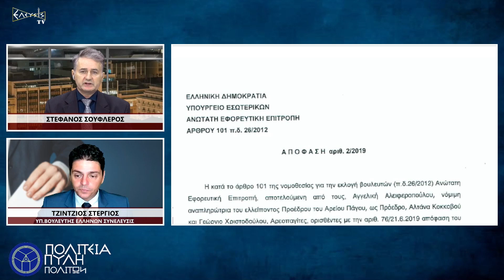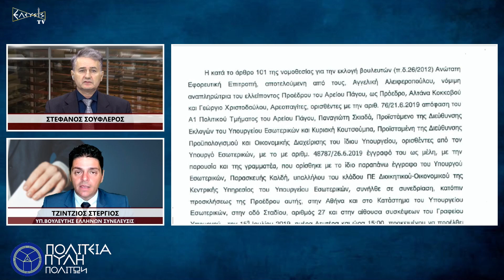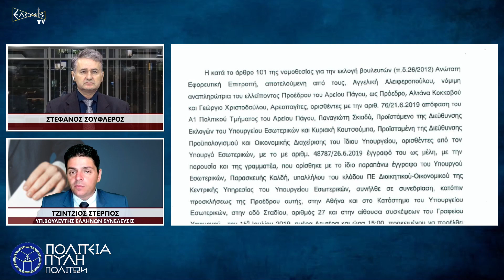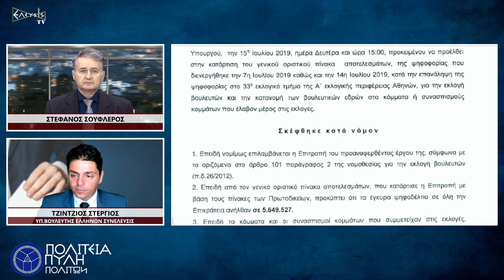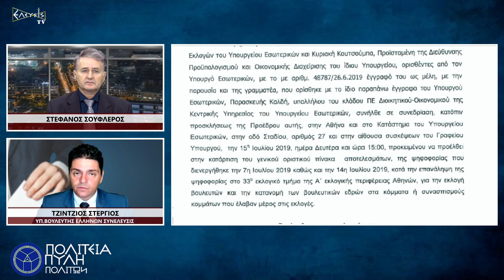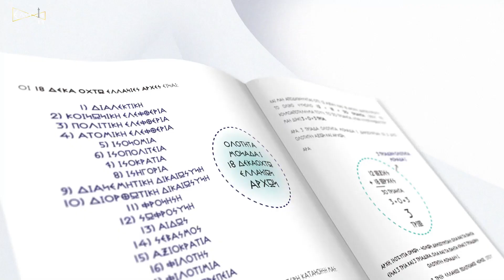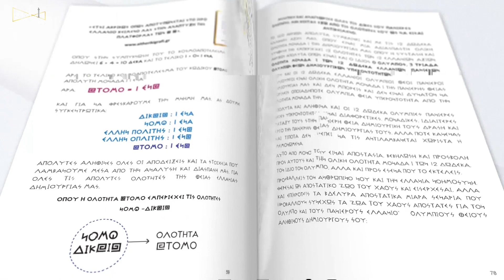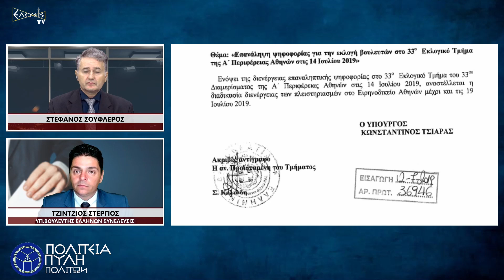ΤΟ ΘΕΑΤΡΟ ΤΗΣ ΕΚΛΟΓΙΚΗΣ ΔΙΑΔΙΚΑΣΙΑΣ ΜΕΡΟΣ Ε ΜΑΓΕΙΡΕΜΑΤΑ SINGULAR LOGIC ΤΩΝ ΕΘΝΙΚΩΝ ΕΚΛΟΓΩΝ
Ο ΟΡΓΑΝΙΣΜΟΣ ΓΙΑ ΤΗΝ ΑΣΦΑΛΕΙΑ ΚΑΙ ΤΗ ΣΥΝΕΡΓΑΣΙΑ ΣΤΗΝ ΕΥΡΩΠΗ ΕΙΝΑΙ Ο ΜΕΓΑΛΥΤΕΡΟΣ ΔΙΑΚΡΑΤΙΚΟΣ ΟΡΓΑΝΙΣΜΟΣ ΓΙΑ ΤΗ ΔΙΑΦΥΛΑΞΗ ΤΗΣ ΑΣΦΑΛΕΙΑΣ ΣΤΟΝ ΚΟΣΜΟ ΚΑΙ ΕΝΑ ΑΠΟ ΤΑ ΠΕΔΙΑ ΕΥΘΥΝΗΣ ΤΟΥ ΕΙΝΑΙ Η ΔΙΚΑΙΗ ΚΑΙ ΕΛΕΥΘΕΡΗ ΔΙΕΞΑΓΩΓΗ ΕΚΛΟΓΩΝ. Ο ΟΑΣΕ, ΛΟΙΠΟΝ, ΚΡΟΥΕΙ ΤΟΝ ΚΩΔΩΝΑ ΣΤΗΝ ΕΛΛΑΔΑ ΑΝΑΦΟΡΙΚΑ ΜΕ ΤΗΝ ΔΙΑΦΑΝΕΙΑ ΤΗΣ ΕΚΛΟΓΙΚΗΣ ΔΙΑΔΙΚΑΣΙΑΣ.
ΠΡΑΓΜΑΤΙΚΑ ΑΝ ΑΝΑΛΟΓΙΣΤΟΥΜΕ ΟΤΙ ΤΑ ΜΕΛΗ ΤΗΣ  ΑΝΩΤΑΤΗΣ ΕΦΟΡΕΥΤΙΚΗΣ ΕΠΙΤΡΟΠΗΣ ΕΙΝΑΙ ΔΙΟΡΙΣΜΕΝΑ ΚΑΙ ΕΞΑΡΤΩΜΕΝΑ ΑΠΟ ΤΗΝ ΚΥΒΕΡΝΗΣΗ , Ο ΥΠΟΥΡΓΟΣ ΕΣΩΤΕΡΙΚΩΝ ΚΑΙ ΟΙ ΔΙΚΑΣΤΙΚΟΙ ΑΝΤΙΠΡΟΣΩΠΟΙ ΤΟ ΙΔΙΟ.
ΑΝ ΣΚΕΦΤΟΥΜΕ ΠΩΣ Η ΣΥΜΜΕΤΟΧΗ ΣΤΙΣ ΕΚΛΟΓΕΣ ΤΗΣ 7ΗΣ ΙΟΥΛΙΟΥ 2019 ΗΤΑΝ ΚΑΤΩ ΑΠΟ ΤΟ 50% , ΠΩΣ ΠΡΩΤΑ ΔΙΟΡΙΖΕΤΑΙ Ο ΠΡΩΘΥΠΟΥΡΓΟΣ ΚΑΙ ΤΟ ΥΠΟΥΡΓΙΚΟ ΣΥΜΒΟΥΛΙΟ ΚΑΙ ΜΕΤΑ ΑΝΑΚΟΙΝΩΝΟΝΤΑΙ ΤΑ ΕΠΙΣΗΜΑ ΑΠΟΤΕΛΕΣΜΑΤΑ ΓΙΑ ΤΟ ΠΟΙΟΙ ΚΑΤΕΛΑΒΑΝ ΤΙΣ ΒΟΥΛΕΥΤΙΚΕΣ ΕΔΡΕΣ.
ΑΝ ΔΟΥΜΕ ΟΤΙ Η ΒΟΥΛΗ ΔΕΝ ΣΥΓΚΡΟΤΕΙΤΑΙ ΠΟΤΕ ΣΕ ΣΩΜΑ ΣΥΜΦΩΝΑ ΜΕ ΤΟΝ ΝΟΜΟ , ΑΛΛΑ ΝΟΜΟΘΕΤΕΙ …ΤΟΤΕ ΚΑΤΑΛΑΒΑΙΝΟΥΜΕ ΠΩΣ  Η ΤΑΜΠΕΛΑ ‘’ΠΡΟΕΔΡΕΥΟΜΕΝΗ ΔΗΜΟΚΡΑΤΙΑ ‘’ ΕΙΝΑΙ ΤΟ ΠΡΟΚΑΛΥΜΜΑ ΜΙΑΣ ΕΠΑΙΣΧΥΝΤΗΣ ΔΙΚΤΑΤΟΡΙΑΣ.
ΤΑ ΟΞΥΜΩΡΑ ΤΩΝ ΕΘΝΙΚΩΝ ΕΚΛΟΓΩΝ 2019 ΚΑΤΑΔΕΙΚΝΥΕΙ Ο ΚΥΡΙΟΣ ΤΖΙΝΤΖΙΟΣ ΣΤΕΡΓΙΟΣ, ΥΠΟΨΗΦΙΟΣ ΒΟΥΛΕΥΤΗΣ ΣΤΟ ΝΟΜΟ ΣΕΡΡΩΝ ΜΕ ΤΟΝ ΠΟΛΙΤΙΚΟ ΦΟΡΕΑ ‘’ΕΛΛΗΝΩΝ ΣΥΝΕΛΕΥΣΙΣ’’, ΣΤΗΝ ΕΚΠΟΜΠΗ ‘’ΠΟΛΙΤΕΙΑ ΠΥΛΗ ΠΟΛΙΤΩΝ’’ ΜΕ ΤΟΝ ΣΤΕΦΑΝΟ ΣΟΥΦΛΕΡΟ.